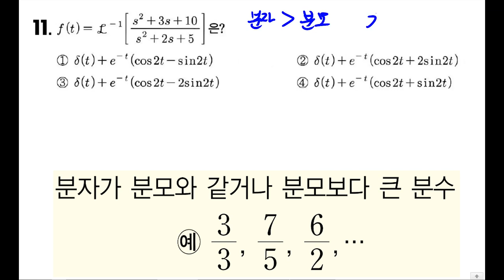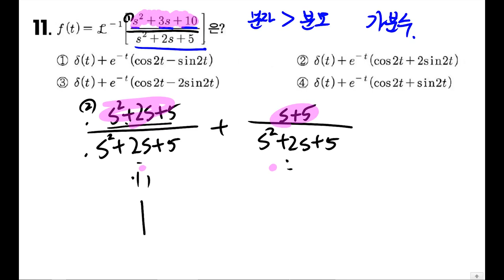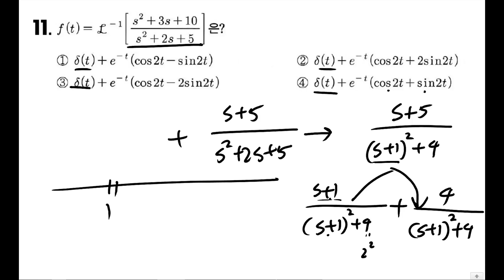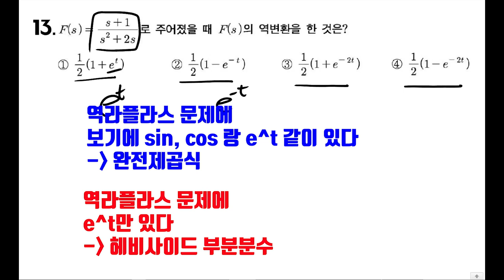라플라스 변환 |재밌는 전기기사 라플라스 (전기산업기사, 편입기초수학)|꼼수 및 문제풀이 11강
갑시다!! 계속계속